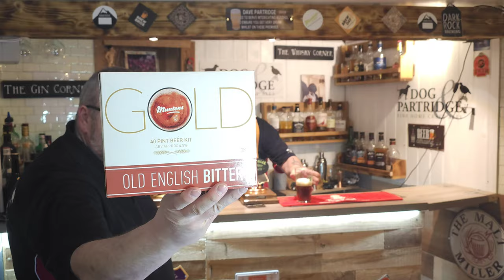Muntons old English bitter,Morgan Choc Stout,and Malt Miller, tribute beer kit reviews